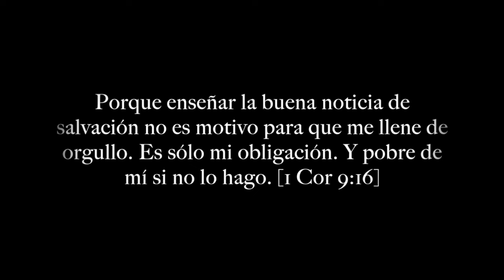Porque Nada hay Imposible para Dios - Evangelismo Urbano Abril 23-16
Este vídeo versa sobre La Maravilla del Evangelio - Evangelismo Urbano Abril 23-16